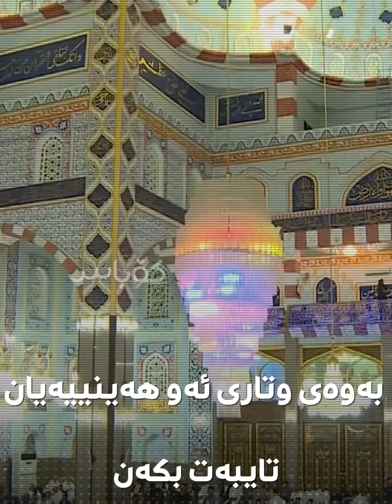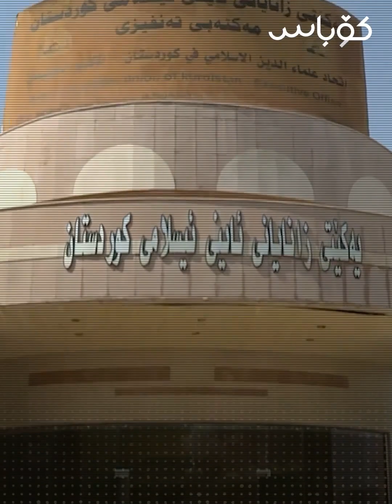🔶هەنگاوى مەترسیدار دژى مامۆستایانى ئاینى دەگیرێتەبەر.🔶وەزارەتى ئەوقاف رێگرى لە وتنى حەق دەکات#kobas